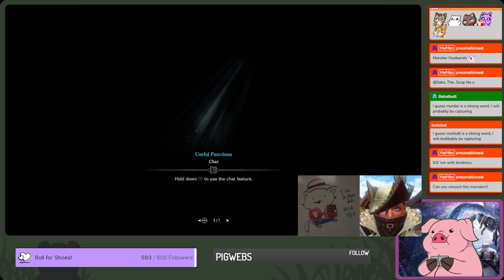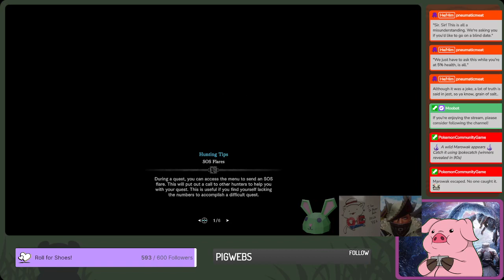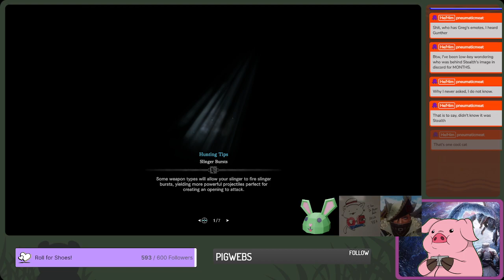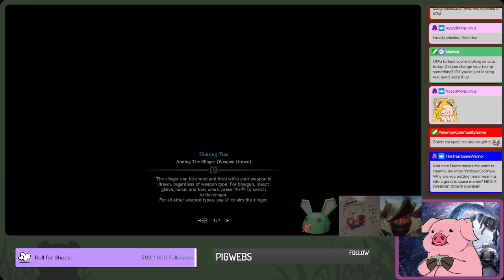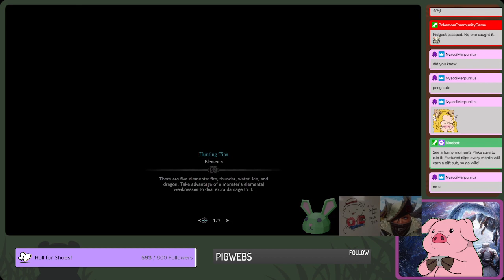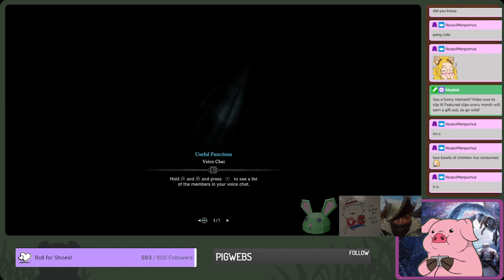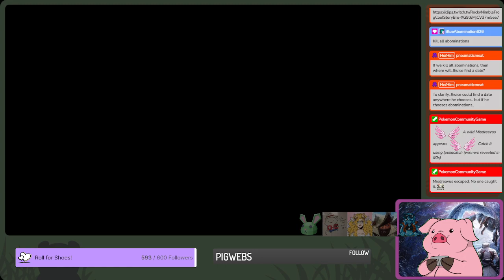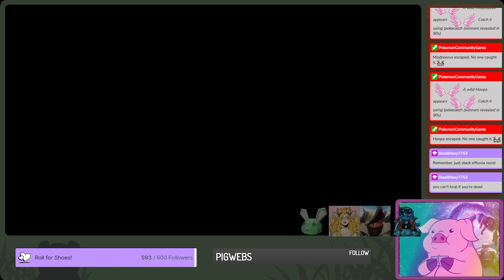Monster Hunter World - PART 2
Playing more Mon Hun because nobody can stop me -- Watch live